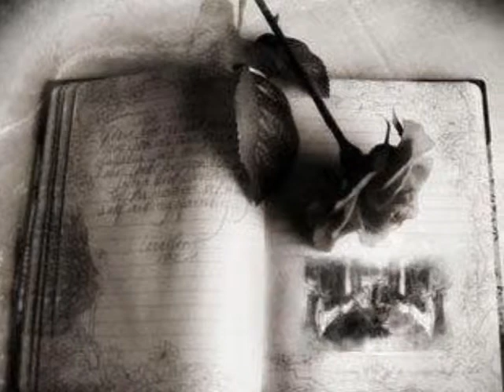EN UN RINCON DEL ALMA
ALBERTO CORTEZ